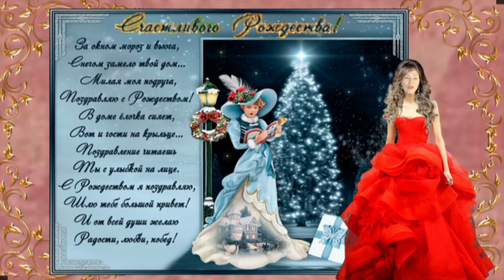для Ольги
С Рождеством.
Здоровья и благополучия